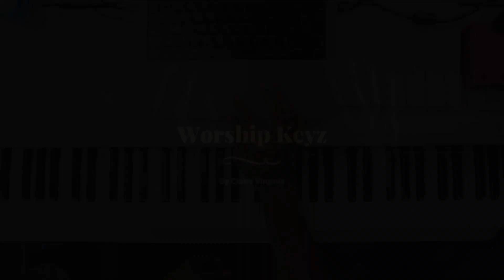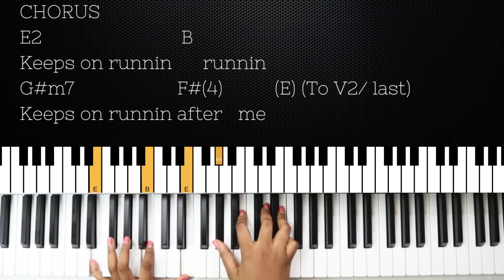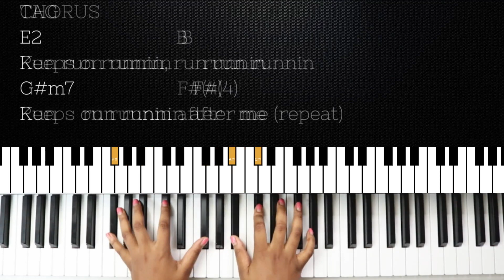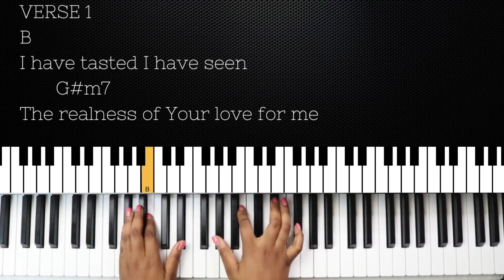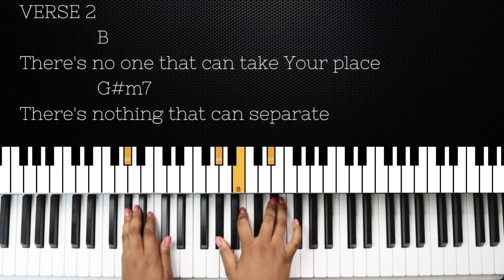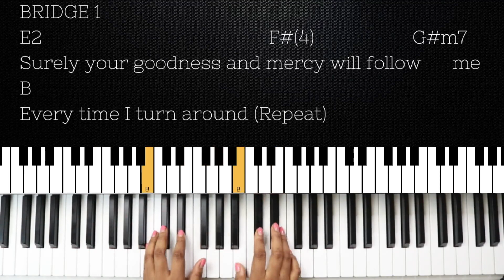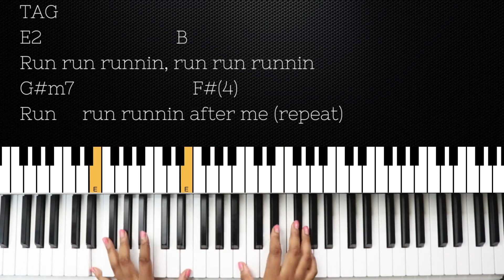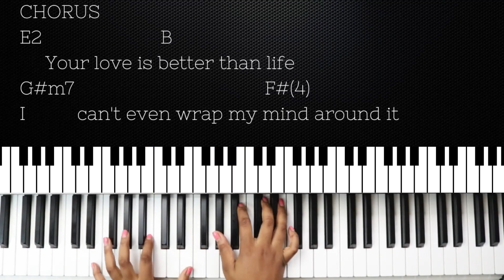How To Play - Runnin (feat. Brandon Lake) | Elevation Worship